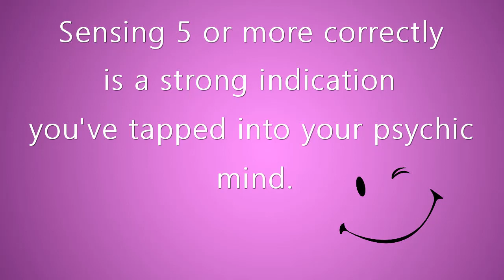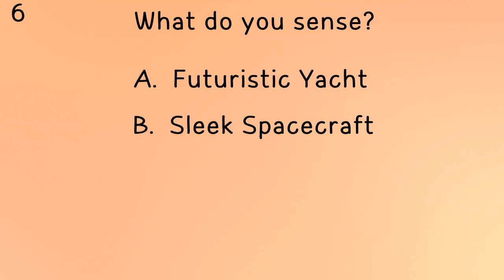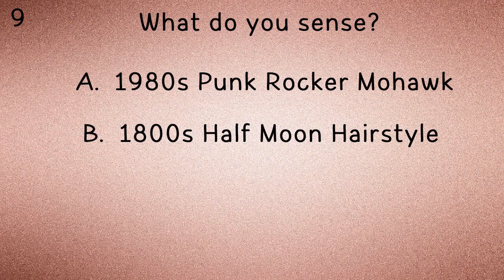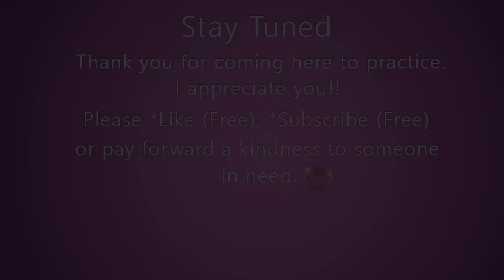Psychic Test.👁 Can You Get 8 Or More Correct? 5 Is Definitely Psychic.👁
✨ By nature, we are all intuitive and psychic. This is a great way to strengthen your natural abilities. It's super easy. I ask a question, followed by multiple choice answers. You can pause the video to 'tap into' your mind's eye to 'see' what the image will be following each question. There are several subliminal messages in the video to help you along. It's 'guessing' that leads to 'knowing'. This will greatly assist you with your manifestation abilities too! Simple, no wrong answer, exercises that improve your intuition. Enjoy and have fun!!